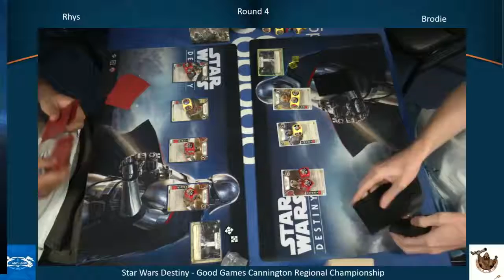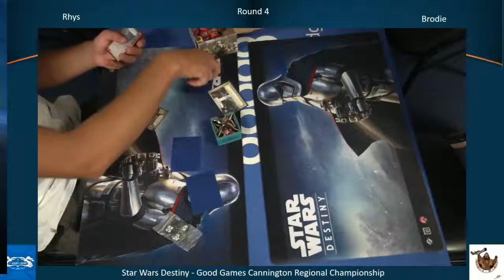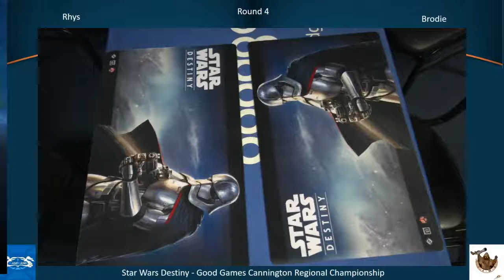Destiny Night 13 December 2017 [Round 4] Rhys v Brodie